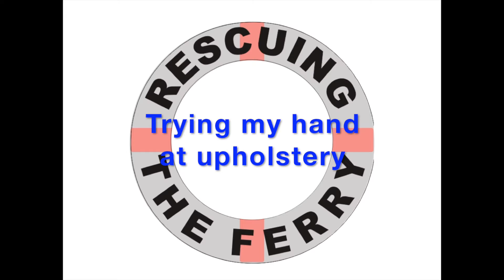Trying my hand at Upholstery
What to do on the Ferry on a wet & windy day🤣